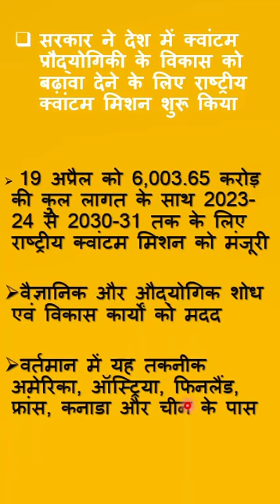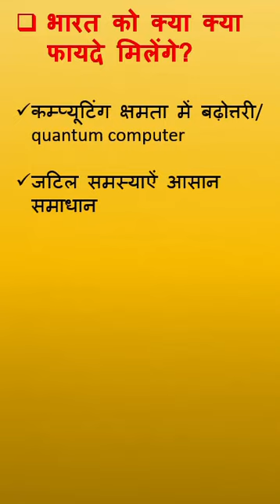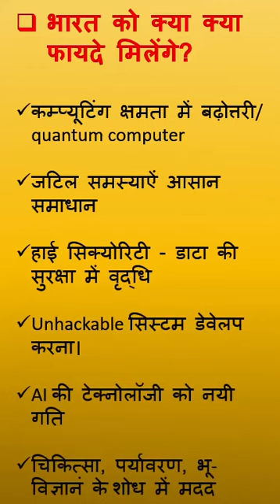National Quantum Mission हिंदी में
A BRIEF HISTORY OF MODERN INDIA:: RAJIV AHIR
ENVIRONMENT :: SANKAR IAS NOTES

Certificate Physical and Human Geography
Oxford Student Atlas for Competitive Exams
History Of Medieval India – Satish Chandra
The Wonder That Was India – A.L. Bhasham
Science and Technology in India – TMH
Analytical Reasoning – M. K. Pandey
30 Days To A More Powerful Vocabulary by Wilfred Funk
An Advanced Approach To Data Interpretation